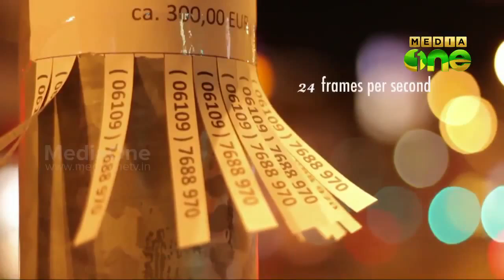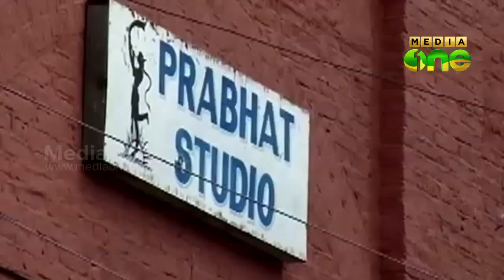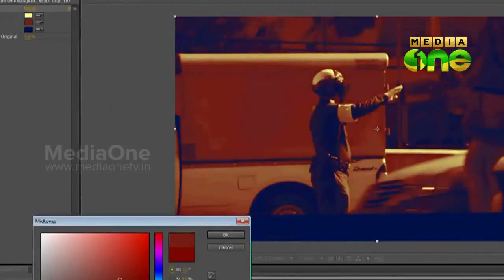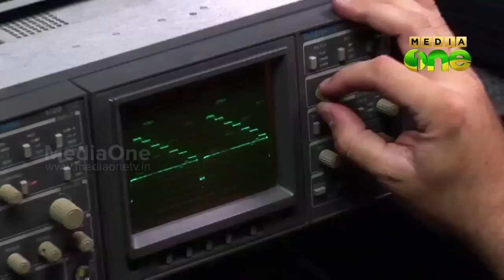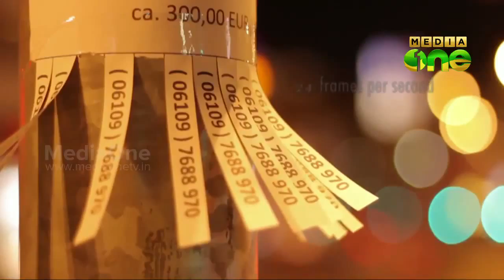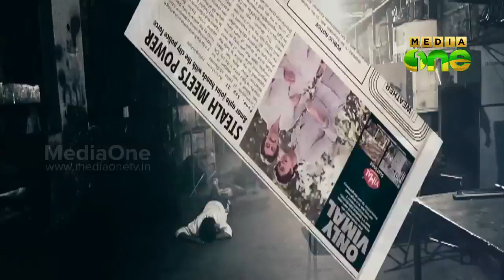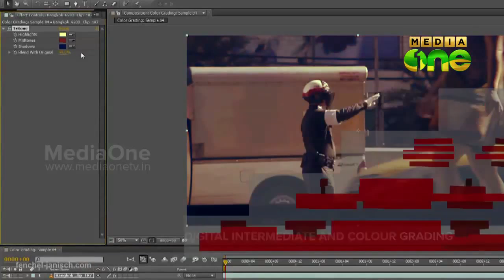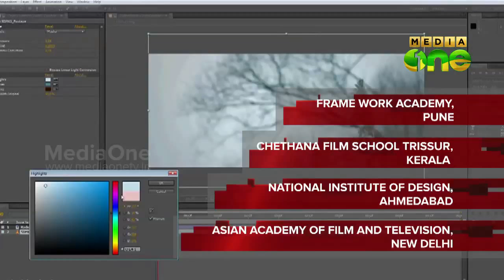Padavukal, Career Guidance Show - Cinematography (Episode 59)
MediaOneTV Programme

Padavukal, Career Guidance Show - Cinematography